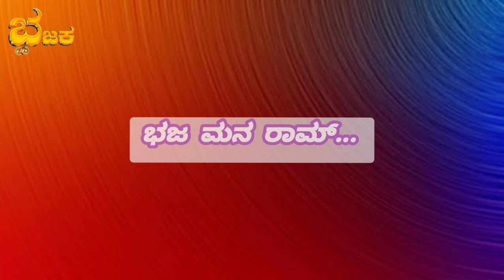ಭಜಮನ ರಾಮ್.. ಪ್ರಸ್ತುತಿ - ವಿವೇಕಾನಂದ ಆಂಗ್ಲ‌ ಮಾಧ್ಯಮ ಶಾಲಾ ಶಿಕ್ಷಕರ ತಂಡ ಪುತ್ತೂರು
ಭಜಮನ ರಾಮ್..